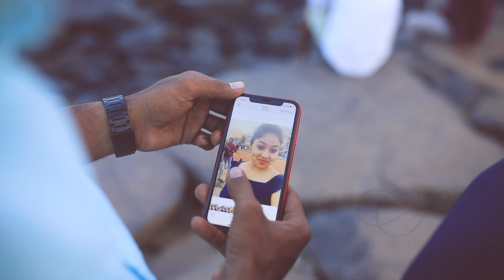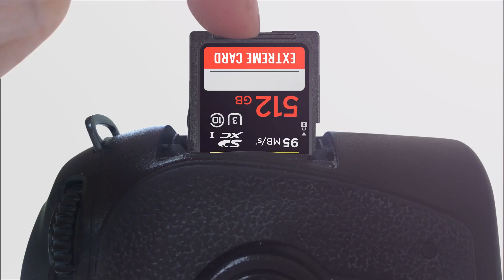Click Art Studio | Sarath & Swetha | Pre-Wedding Shoot | Mental Manadhil | 1080p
A life spent in love is as beautiful and lovely as the smiles and laughter of every person at a wedding!
A wedding is incomplete without glimpses of joyful people, that shine brighter than ever!